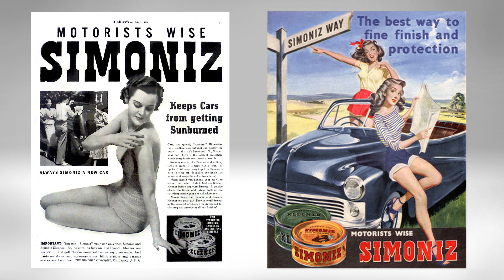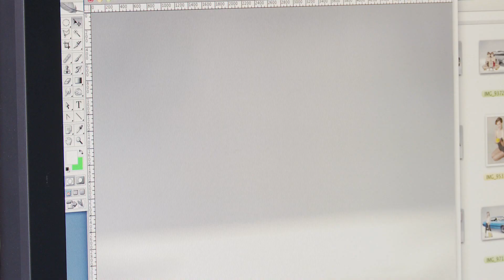The Making of the SIMONIZ® 2012 Pin Up Calendar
For over 100 years Simoniz has been dedicated to the growth and betterment of the car care industry. As a celebration of our customers and the hot rod culture of the 1940's and 1950's our 2012 Calendar features some of the most beautiful cars America has ever produced. Complimenting these classic cars is a cast of modern day bombshells with a retro style. This video gives you a glimpse behind the scenes of making this hot new calendar. Enjoy! -- --